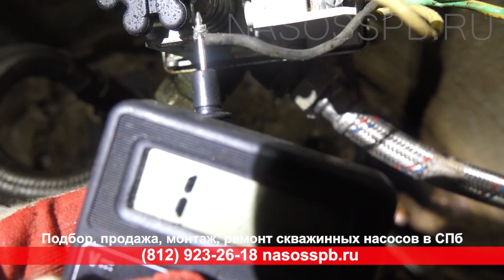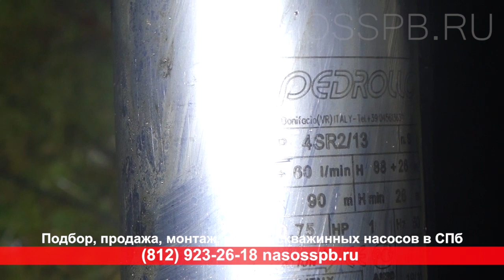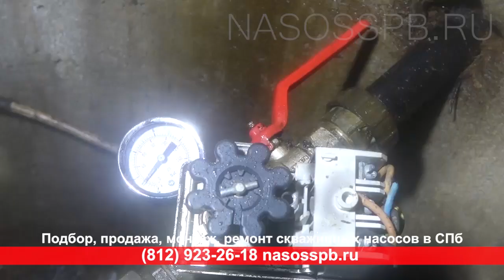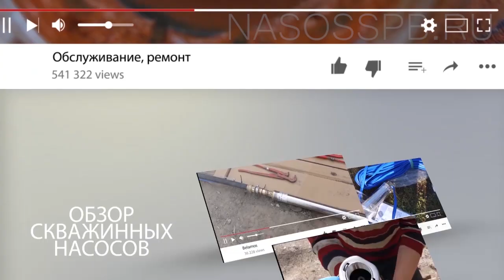Скважинный насос PEDROLLO 4SR2m 13 постоянно работал в скважине месяцы напролет на глубине 45 метров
Насос скважины не отключался по около 1 года из-за вышедшего из строя реле давления. Отработал примерно 7 лет, но последний год +- работал постоянно в скважине, не отключаясь совсем.
nasosspb.ru ремонт, обслуживание, подбор, продажа, монтаж глубинных погружных насосов для скважин в СПб и Ленинградской области.
Замена скважинного насоса на Pedrollo 4blockm 2 10 0,55 кВт.